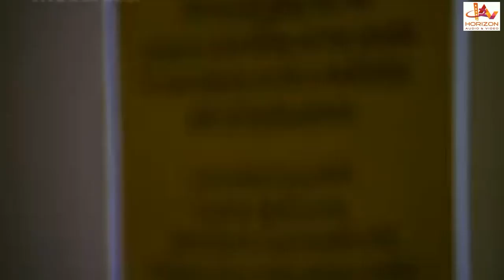" നിന്നെ വേട്ടയാടി പിടിക്കും ...ഞാൻ ...." Mammootty Mass Scene.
Mammootty Mass Fight Climax Scene | Mammooty Fights with Villain | Mammootty Movie Scenes